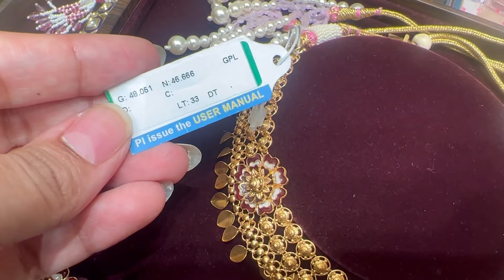TANISHQ Gold Jewlery|| light weight gold || 22crt Gold Collection || Gold necklaces